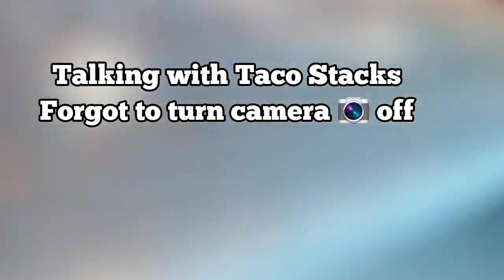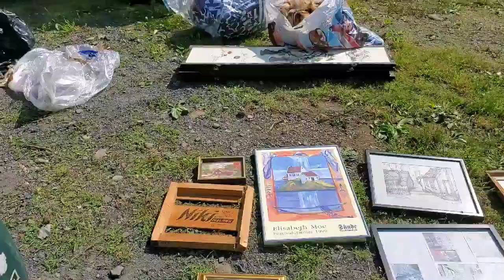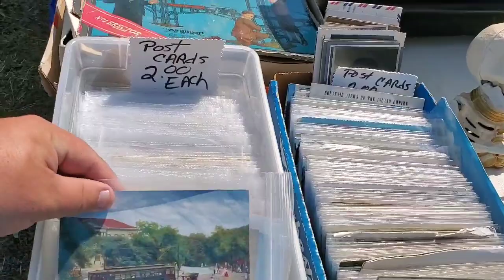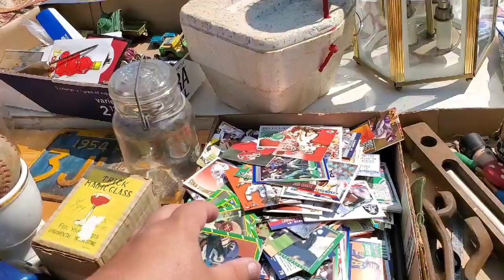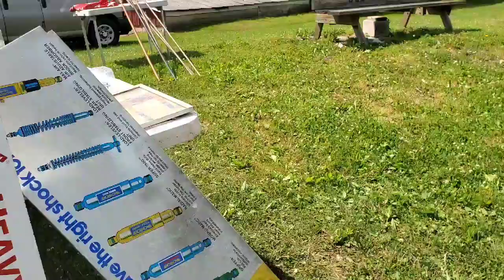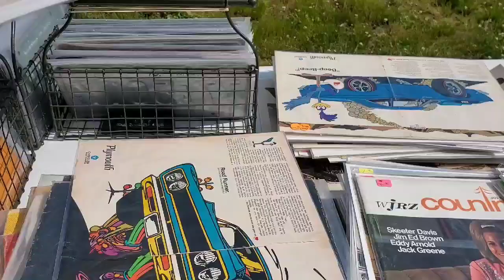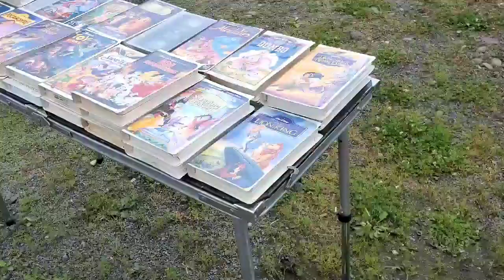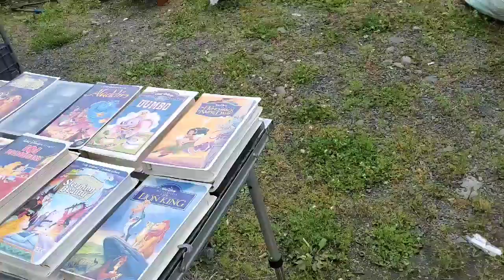Flea Market Finally OPEN - @Taco Stacks back and finally meet @Paper and Moose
Well Flea market Finally open - it was a HOT day but drove the 45 minutes to see how busy they were and wanted to see my friend Taco Stacks was set up yet. He was and next to his spot Paper and Moose was set up also. Finally got to meet her in person and bought couple things from her.

They were actually nice enough to mention me in their videos. My video is delayed as they had their footage up within 2 days.

help patdees grow his channel and SHARE THIS.

Thanks for checking our my channel.
Appreciate your support through super chats when we are LIVE.

I am the TRAVELING PICKER ..

EBAY SELLER SINCE

1998 AMAZON SELLER SINCE JANUARY 2019
LOVE OF MUSIC, ANYTHING DISNEY, STOCKS, DAVID LETTERMAN, WWE, MUSIC, BASEBALL CARDS

WE SELL ON 3 STORES ON EBAY - WITH ONE TO HELP BREAST CANCER PATIENTS AS I'M A SURVIVOR

You may not hit a HOME RUN EVERY TIME but at least show up to BAT!
LOVE & KINDNESS – ALWAYS WINS!